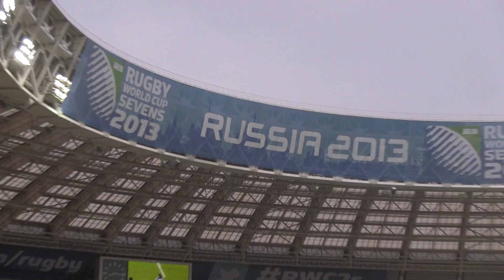RWC 2013 - USA Rugby Women's Eagle Sevens 3rd Place Match vs Spain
USA Rugby Women's Eagle Sevens Rugby Sevens final 3rd place bronze match at Rugby World Cup 2013 in Moscow, Russia.

Post match comments by Coach Ric Suggitt, USA Rugby CEO Nigel Melville, and Captain Vanesha McGee.